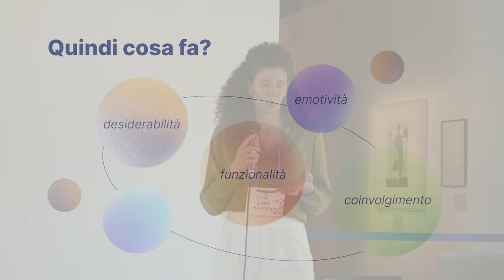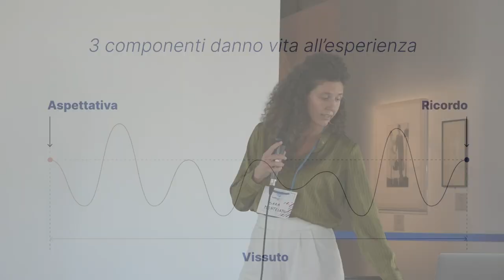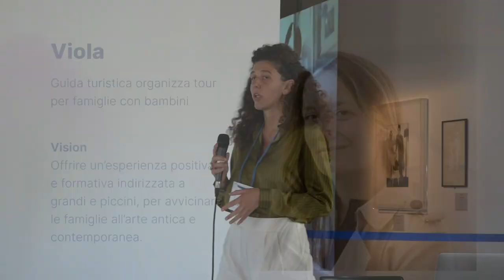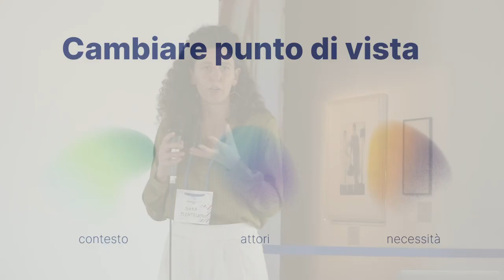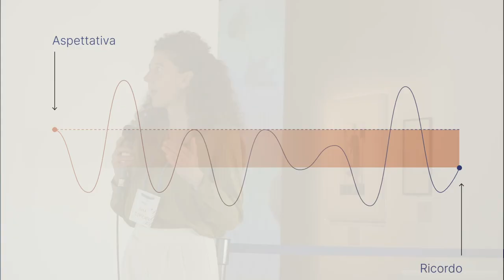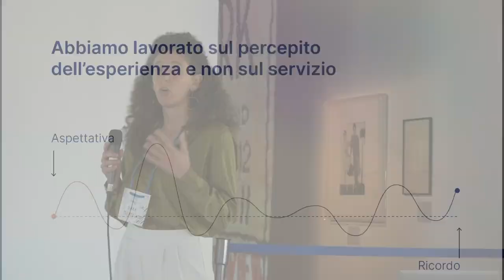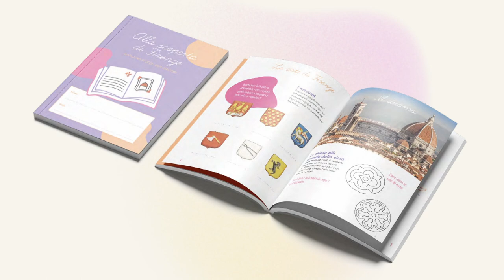Ripensa il tuo brand e servizio in chiave UX | Sara Montelatici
Parliamo di esperienza utente ogni volta che un utente interagisce con un prodotto o servizio. Ma quanto ne sai dell’esperienza che fai vivere ai tuoi clienti? Scopriamolo insieme.

💌 Newsletter.